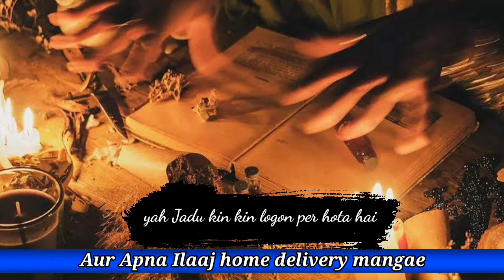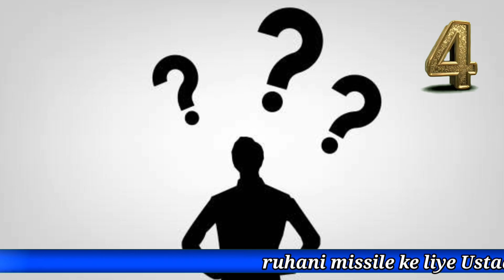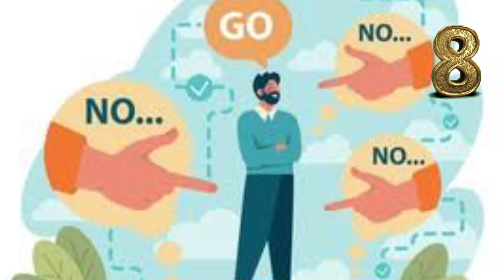Judai dalne Wale Jadu ki 20 Alamat || Jadu check karne ka tarika || سحر تفریق کی 20 علامات#amliyat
judai k jadu ki alamaat judai k jadu k amal ki alamat jadu ka ilaj black magic talisman black magic magician black magic removal near me black magic caster cuban black magic magic dark black magic abdul rahman hafiz abdul rahman wasil black arts magic abdul rahman wasil real goal achievers moroccan black magic fighting black magic achievers black magic and white magic signs of the magic of separation rga

judai ka jadu,
miyan biwi mein judai ka jadu,
judai ka kala jadu,
judai ka amal kala jadu,
bengali jadu amliyat judai ka amal,
judaai ka jadu,
judaai track,
jadu convencido,
1 jadugar,
4 kke ka jadu,झ
3 katori wala jadu,
9 ka jadu
jadu ka chakab,
jadu ka chakra,
jadu formula,
jadu circle,
a jadu,
a jadu jadu,
jadu paltane wala dam,
jadu jinnat dam,
jadu aur tabij,
bashar chaka kara 2022,
jadu dam,
jadugar race,
jadu reveal,
ek jadu ka,
jadu chain,
hai jadu ka jin,
hai jadu jinka,
hai jadugar,
hai jadu jinn ka,
jadu combo,
jadu unit,
jadu ka jin 160,
ka jadu ka,
jadu ki kaat,
ka jadu ka jadu,
m jadu,
jadoo ka toor,
o jadu kar,
o jadu jadu,
o jadu kar song,
o jadu ram,
o jadu o jadu,
p jadu,
jado ka toor,
jadu paltane ka,
wagon r gadi chalane ka tarika,
wagon r gadi chalane ka sahi tarika,
jadu check,
ya jadu kar,
jadu k
jadu ka ilaj,
jadu ka ilaj quran hadees ki roshni mein,
jadu ka ilaj iqbal salfi,
jadu ka ilaj abdul waheed abdul salam bali,
jadu ka ilaj by faiz syed,
jadu ka ilaj dawateislami,
jadu ka ilaj ruqyah,
jadu ka elaj engineer muhammad ali mirza,
jadu ka ilaj ubqari,
jadu ka ilaj peer iqbal qureshi,
jadu ka ilaj ali mirza,
jadu ka ilaj am qasmi,
jadu ka ilaj abdul waheed abdul salam bali book,
jin jadu nazar e bad ka quran se ilaj,
1 glass pani se jadu ka ilaj,
jadu ka ilaj hakeem tariq,
hijama se jadu ka ilaj,
hing se jadu ka ilaj,
jadu ka ilaj quran aur hadees sea jin 23,
jadu ka toor,
jadu ka record,
jadu ka bij,
1 jadugar,
3 jadu,
3 katori wala jadu,
4 ikke ka jadu,
7 jadu,
9 ka jadu,
jadu ka trick,
har kisam ka jadu ka tor